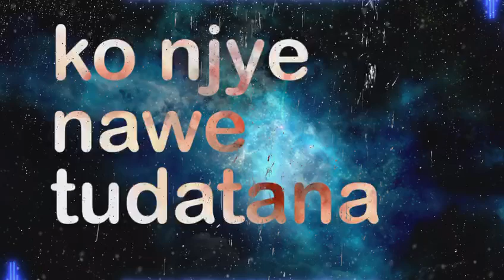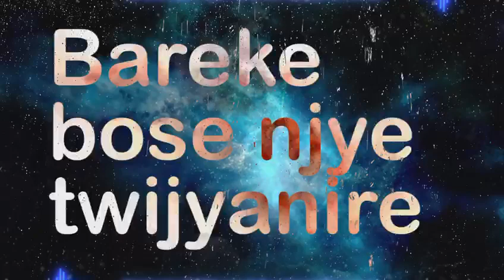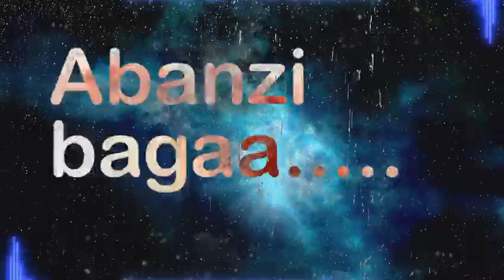The Monster - Nyumva (feat. Possible) Lyric Video Rwandan Music 2020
Clothing Line Coming Soon!

Follow D.Mosier (Monster's Personal Producer & Publisher

Congo Rap
Congolese rappers
Democratic Republic of Congo Rapper
Afro beat Congo 2020